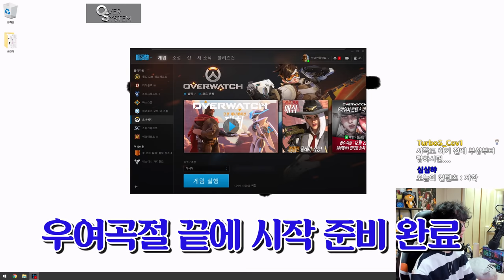열심히 유튜브 했더니 1억짜리 광고가 들어왔습니다 ㄷㄷㄷㄷ